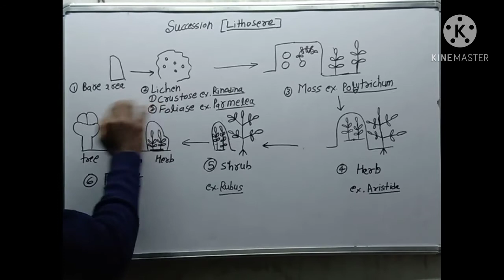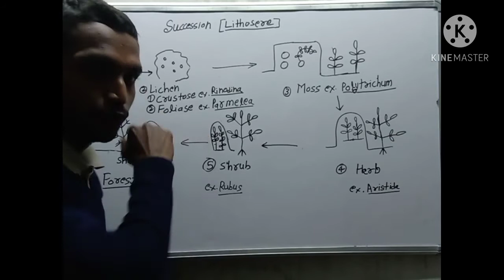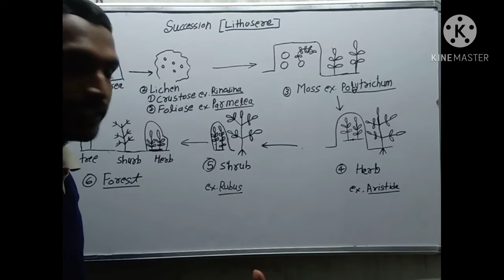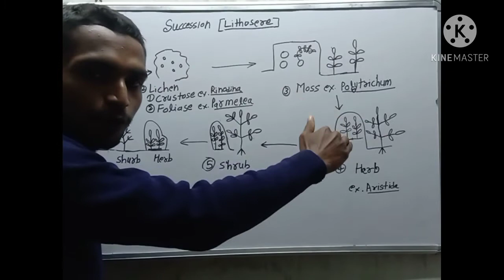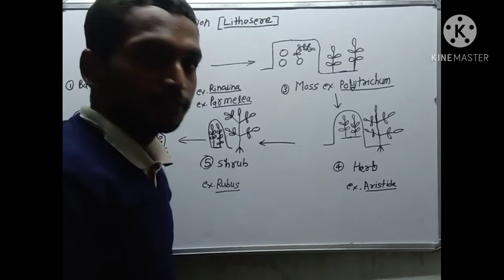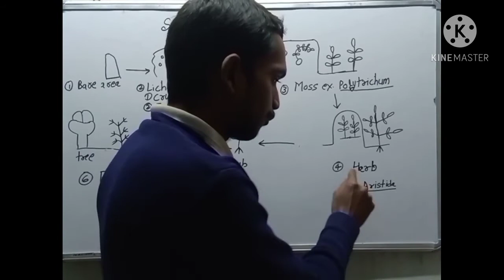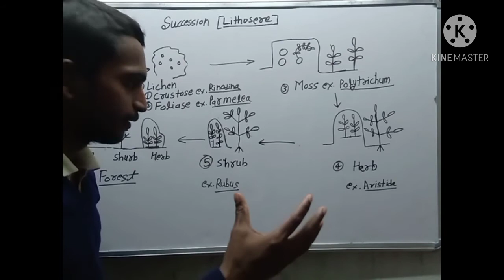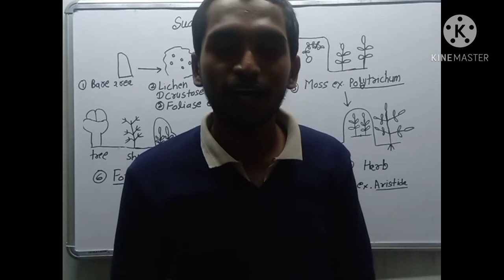Plant succession,plant succession in lithosere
Plant succession in Lithosere